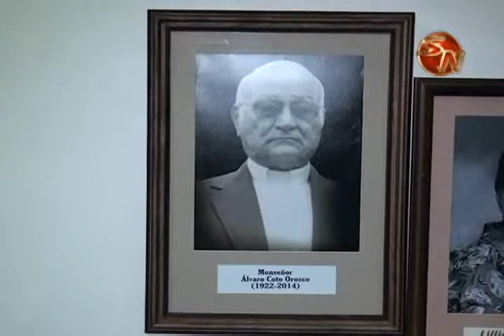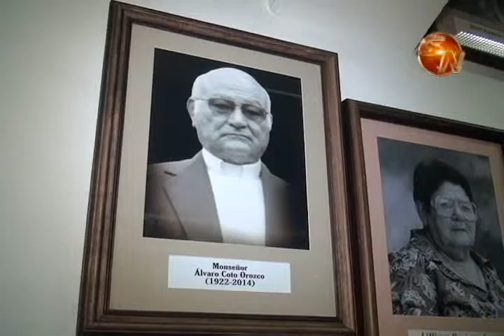Monseñor Alvaro Coto Orozco fue declarado